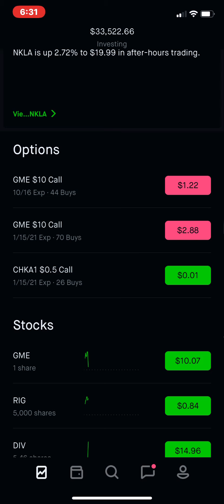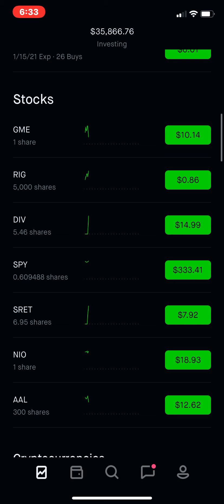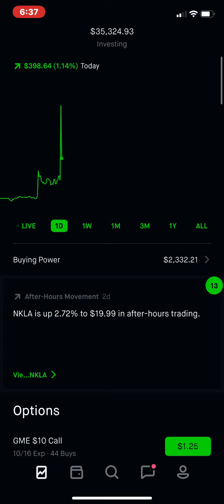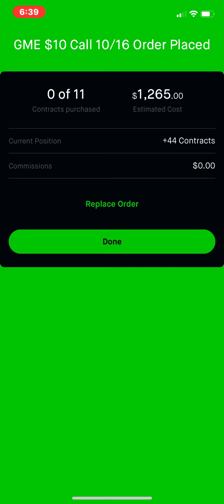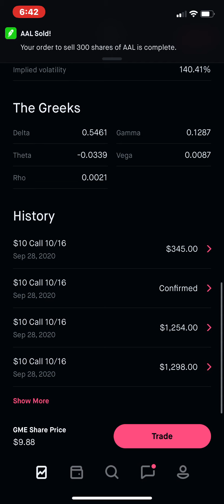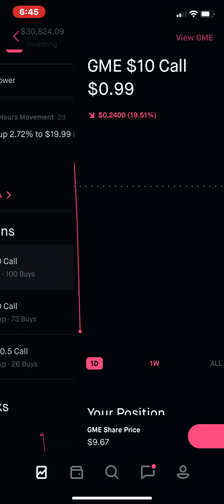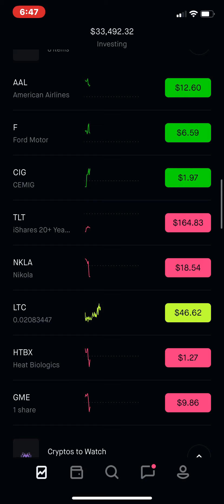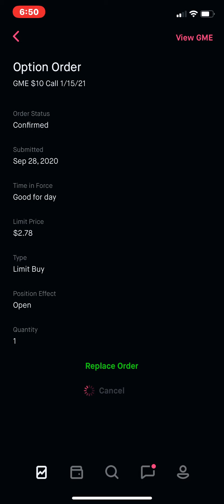Setting Up Profitable Swing Trades Target 🎯 $+5000 EOW